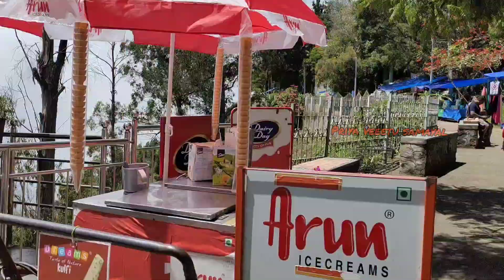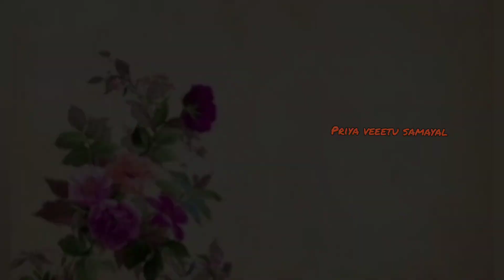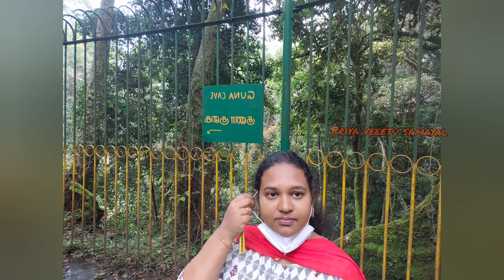visit to kodaikanal with my family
Travel vlog
Kodaikanal TTDC cottage Room tour:

Travel cost:
swift desire car:2500 + 300 guide charges